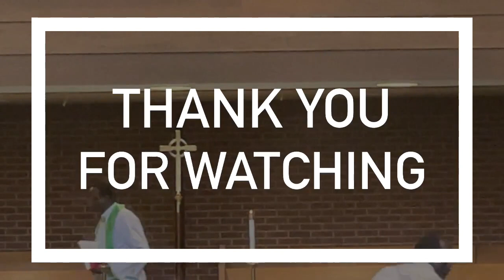Sudanese Grace service, November 14, 2021